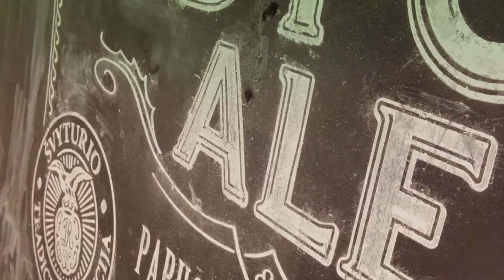Making of Švyturys Old Port Ale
Making of Švyturys Old Porte at FoTELIER Photography Production studio in Vilnius, Lithuania